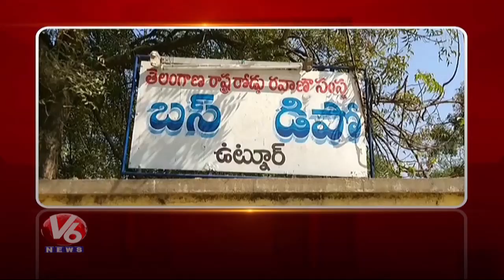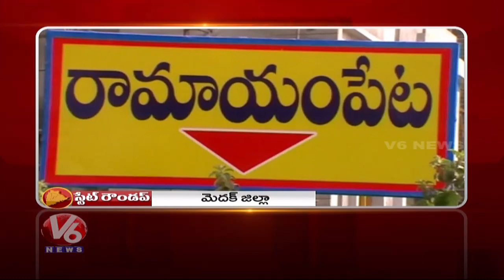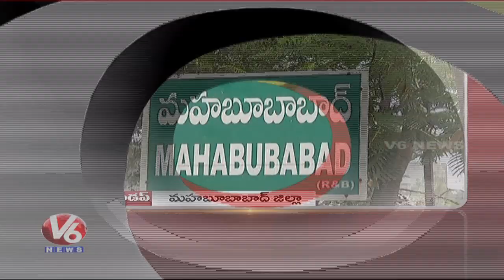RTC Union Protest In Adilabad | Police Cordon Search In Nirmal | State Roundup | V6 News